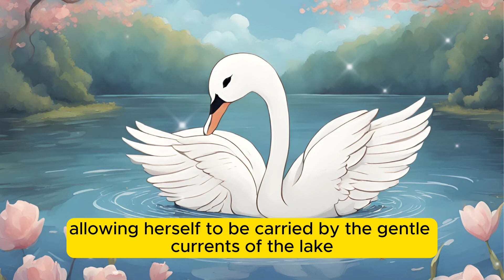The Grace of the Swan | A Journey of Wisdom